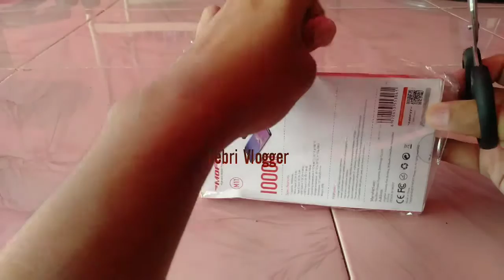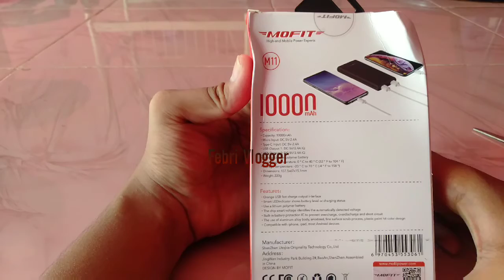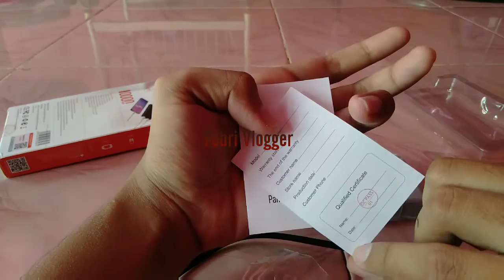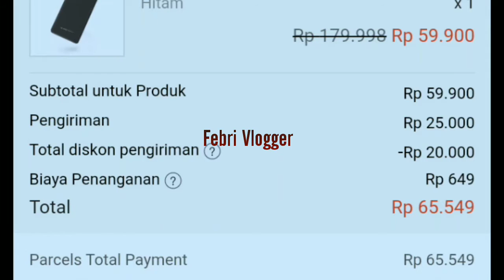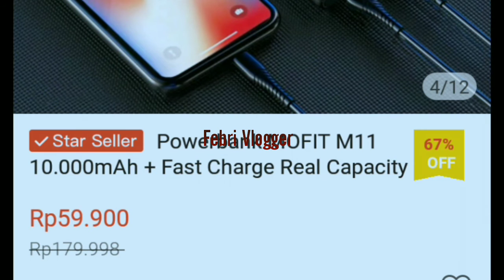🔵Unboxing power bank mofit M11 10000 mAh (Fast Charging)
semoga rezeki selalu mengalir buat kalian

Kali ini saya membuat video unboxing powerbank yaitu Merek Mofit M11

Kapasitas 10.000 mAh
Garansi aktif 18 bulan
Output input 2,4 Amper
Ada Lubang khusus Type C
Murah meriah tapi gk murahan

Jika kalian suka dengan video saya tinggalkan jejak kalian

Arigatou Gozaimasu